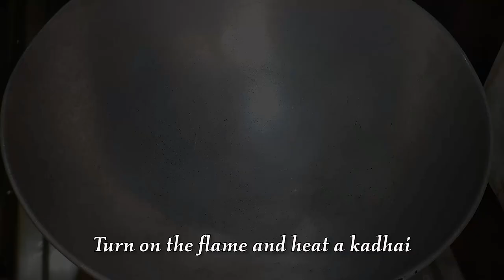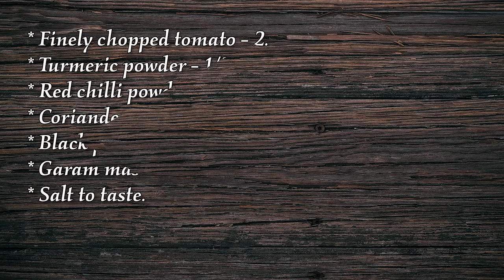Broccoli ki Sabzi | Broccoli Paneer Curry Recipe | Healthy and Nutritious Broccoli Recipe